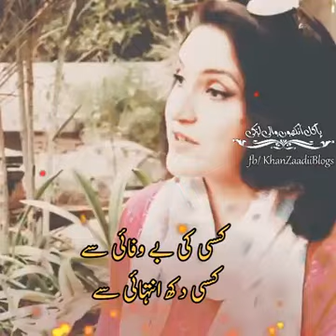mujyabdrnhilgtapoetry Urdu poetry